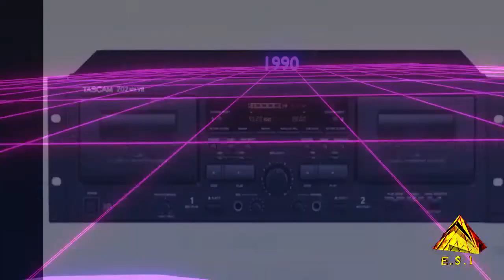CD Versus Discos de Vinil, qual a melhor qualidade sonora afinal? JMJG responde pra Marcelo Negrão.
Marcelo Negrão do Projeto atitude entrevista JMJG (Gabriel) sobre Toca Discos e diversas tecnologias dos seus mecanismos. Nesse capítulo que é parte Integrante da Entrevista Completa, JMJG comenta sobre o CD tecnologia Digital musical e compara a qualidade com os famosos Discos de Vinil, se é verdade que o CD comprime o som e perde qualidade, tu saberá assistindo esse trecho da entrevista. A entrevista completa,aborda sobre manutenção de Toca Discos e Vitrolas Automáticas (aquelas de madeira clássicas na qual a ESIJMJG é uma das únicas especializadas no Brasil). Também é abordado sobre as cápsulas usadas as diferenças entre cápsulas magnéticas e cerâmicas bem como os tipos de agulhas existentes. Uma entrevista que qualquer colecionador ou fã de Toca Discos não pode perder!
Uma entrevista com um profissional que atua desde 1989 com informática e desde 2002 na área de Engenharia, sendo que em 2013 criou a ESIJMJG empresa que atende no comércio e reparo de Som e Informática vintage no Brasil! Uma referência no assunto!
Quer comprar um Toca Discos, qual modelo escolher? Compensa comprar uma Vitrola clássica ou esses toca discos retrô modernos? Qual a diferença entre um Toca Discos Belt-Drive e de Polia? Qual a diferença entre Agulhas de Diamante, Rubi e Safira? Isso e muito mais explicamos aqui!
Marcelo Negrão é um famoso Youtuber e líder do "Projeto Atitude" que realiza trabalho de cultura e informação de forma livre e autônoma, já entrevistou grandes artistas de diversas culturas brasileiras.
JMJG é o criador da ESIJMJG uma empresa de comércio e restauração de produtos e Som e informática vintage (anos 70/80) que virou uma das referências Brasileiras nesse gênero. JMJG é formado em Engenharia eletrônica e já trabalhou em diversas multinacionais sempre no ramo de eletrônica/tecnologia e se destacou na manutenção e reprojeto de produtos como Computadores e aparelhos de Som, sendo as Vitrolas e Toca Discos os seus reprojetos de mais destaque no Brasil.
Atuando desde 2013 a ESIJMJG possui Know-How de Reengenharia com Vitrolas Integradas com Gabinetes de Madeira, reparo de Toca Discos de Polia e Belt Drive (anos 70/80), tape deck, walkans, receivers (reengenharia completa) e Computadores XT/AT e outras plataformas.
Também é explicado o motivo pelo qual a ESIJMJG está com fila de espera em reparo e reprojetos (reengenharia) de produtos vintages, incluindo Vitrolas Integradas de Rack, Toca-Discos, Tape Decks, e outros produtos em geral. A demanda é grande e a os profissionais são poucos capacitados, por isso não temos como prover um amplo antedimento para não comprometer nossa qualidade que já em 10 anos tem se mantido invicta!
Chegou sua vez de tirar suas dúvidas sobre Toca Discos nessa entrevista única e totalmente imparcial (Não envolvemos fabricantes aqui)!